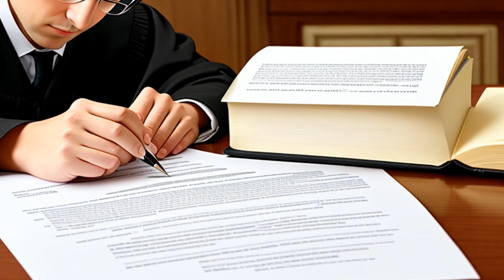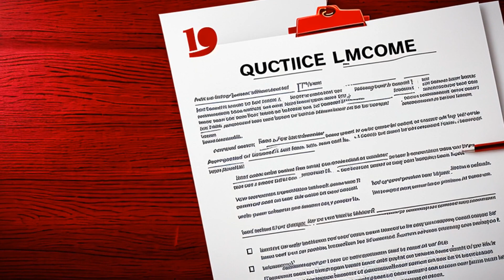Masry v. Masry (2008) Overview | LSData Case Brief Video Summary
The case is about a trust that was created by a husband and wife. The husband tried to revoke the trust before he died, but his wife only found out about it after he died. The court had to decide if the revocation was valid and if the wife should get all the interest in an employment agreement. The most relevant facts were how the trust was created, how the husband tried to revoke it, and if the revocation was valid.

Masry v. Masry (2008)
Court of Appeal of the State of California
166 Cal. App. 4th 738